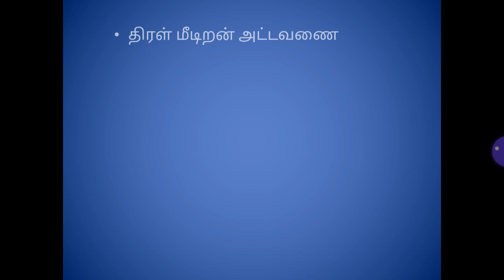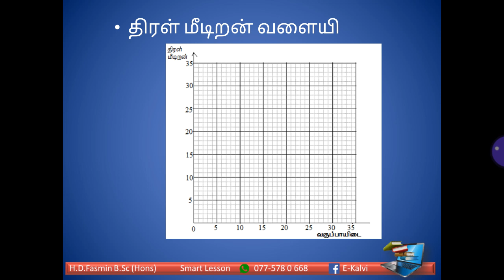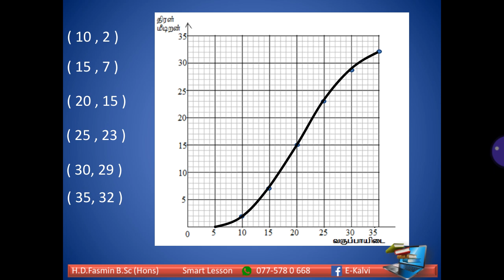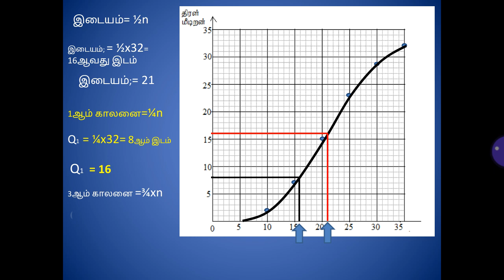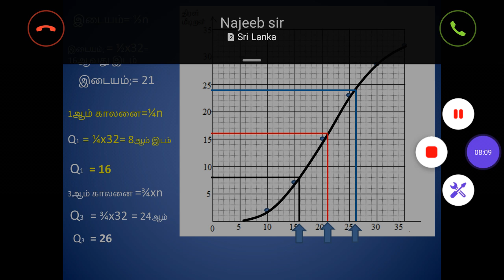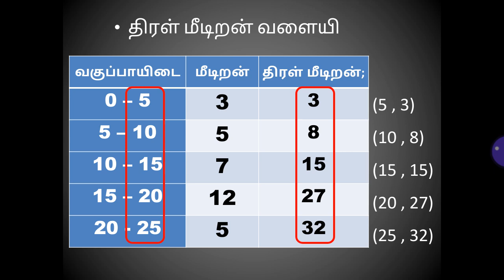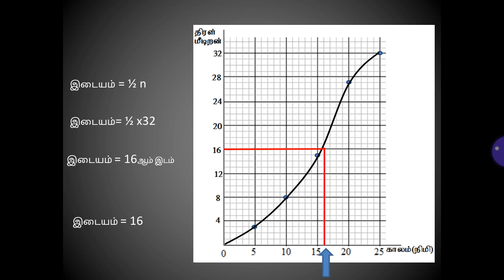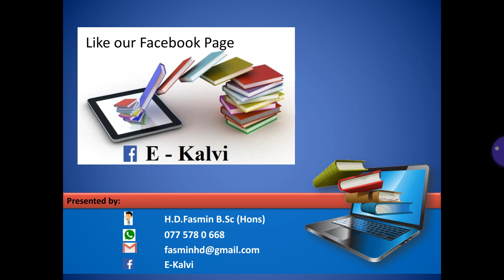தரம் 11- திரள் மீடிறன் வளையி- Fasmin Sir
தரம் 11 இல் உள்ள தரவுகளை வகைகுறித்தல் எனும் பாடத்தில் தரவுகளை வகைகுறிக்கக்கூடிய ஒரு முறையாகும்